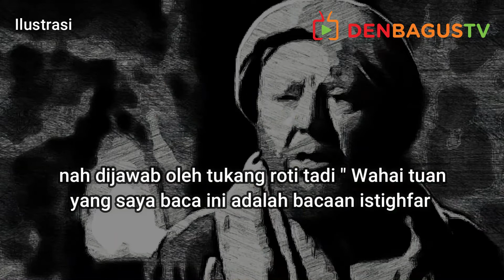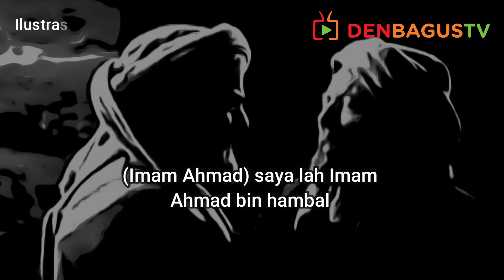Keistimewaan Istigfar tukang roti dan cita-citanya bertemu Imam Ahmad